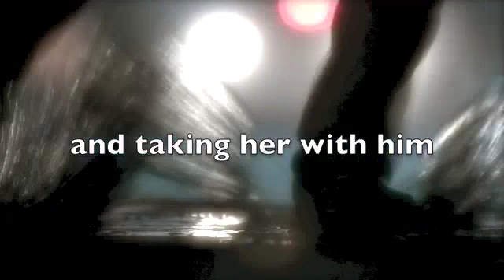Storm and Stone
Book trailer for Storm and Stone by Joss Stirling, a YA thriller.

American student, Raven Stone, finds a sinister web of corruption, scandal and conspiracy behind the walls of an exclusive English school.  New student, Kieran Storm, may be the only one who can help her but he keeps a deadly secret.  Can he be trusted or will he become an enemy? Soon Kieran is heading for trouble and taking Raven with him.